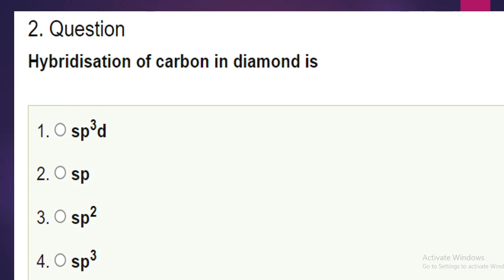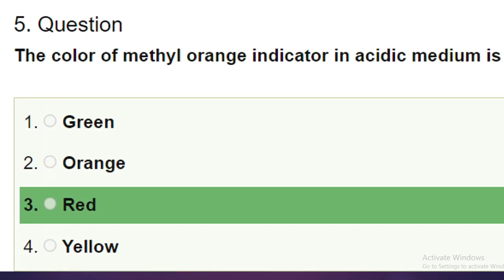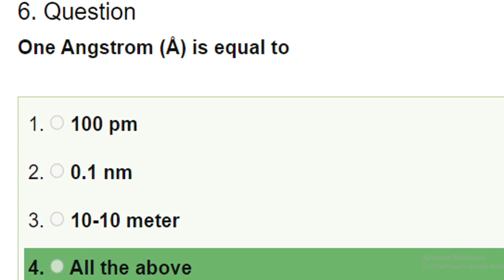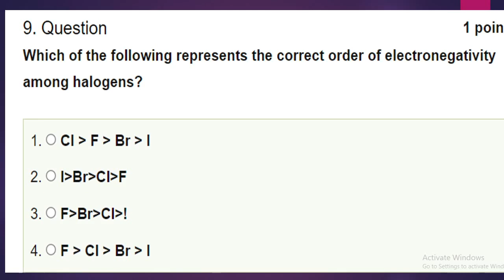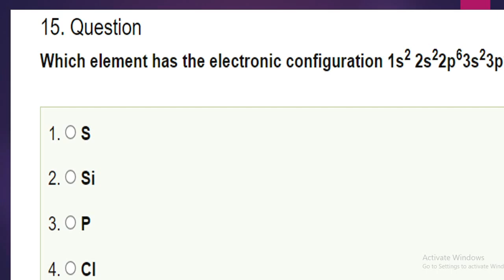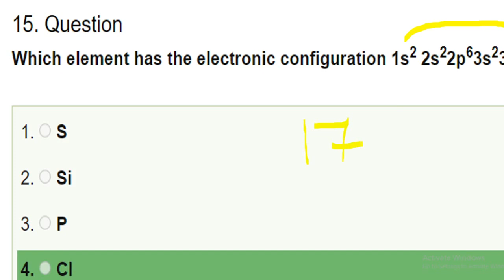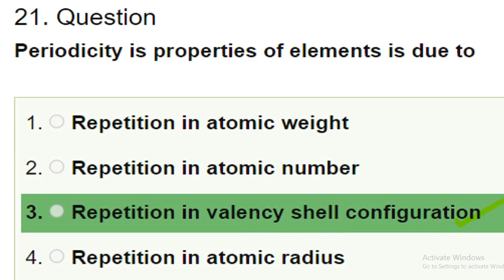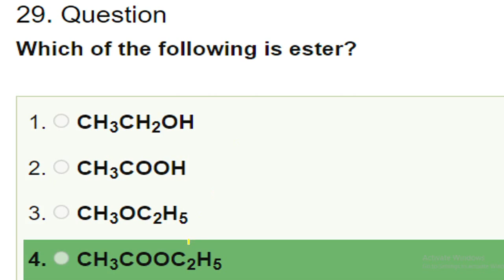TS polycet physics 2022 bits